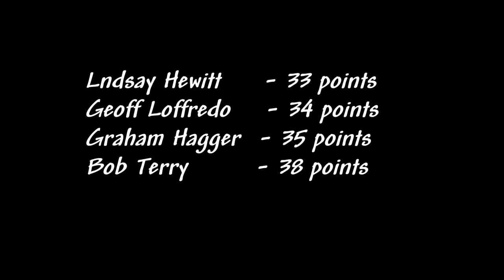Laser District 8 Southampton Spring Series 5/12 /18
It rained a bit while we rigged, but four District 8 stalwarts were treated to a nice, if cloudy, afternoon.  The wind was  light for the most part, with a few gusts, so the races were held in Old Fort Pond, the inlet just off the Yacht Club, instead of Shinnecock Bay.  The courses were short, upwind-downwind, so we got in 14, count'em, 14 starts!  The racing was close, and everyone had a chance to be first and last.  I tallied the score below with no throwouts - but since everyone scored at least 2 fourth places, putting in one or two throwouts didn't change the ranking.